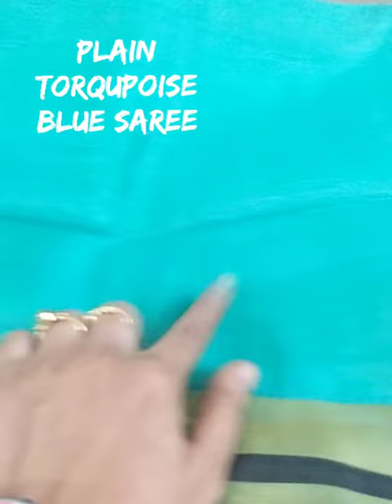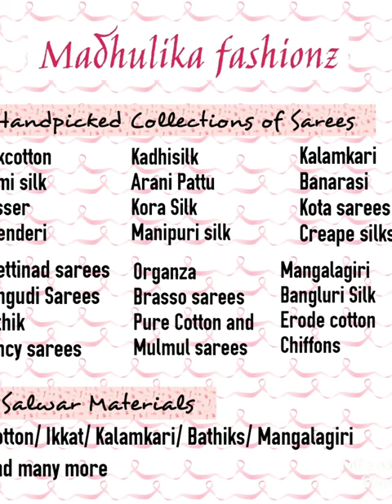Tussar Silk saree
Madhulika Fashionz is an online clothing store for women.

Saree description:
🍁Cool and Soft light weight Tussar Silk saree with Golden threaded borders

Colour: Cool Torqupoise Blue with Gold Zarri threaded Blue-black borders on both the sides.

Pallu: Blue-Black and gold Zarri alternate stripes
Blouse: Running same design as Pallu.

Rs.750/- +shipping charges. (NO CASH ON DELIVERY)
**//ONLINE PAYMENT, GPAY ONLY///**
Limited stocks.

🍁Note : No return and No exchange for Color Variations and Feel of Fabrics. Colours may vary in real due to Monitor or mobile screen resolutions. Zari Foldings and Thread Outcomes are not Considered as Damage. Thread Gaps and Weaving Gaps also not considered as damages.  Returns for Phyiscal Damages only.

🍁First come first serve sold based on first payment received.
🍁Comment deactivated if saree is sold/ out of stock.
🍁MFz holds are rights to hold bookings or cancellation of products. No refund/returns entertained.
*MADHULIKA FASHIONZ**